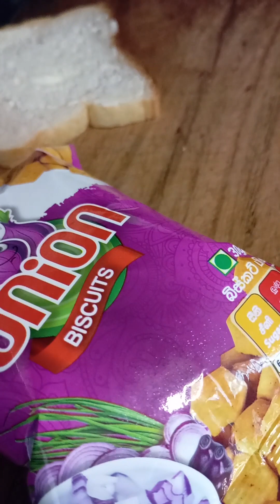Yummy | Cheesy Tasty Onion Sandwiches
Hello friends -  ❤😍        සබ්ස්ක්‍රයිබ් කරලා දිනපතා නරඹන්න..❤

This video is about Cheesy Onion Sandwiches   | Quick &  easy Egg Sandwiches  | Cheese   | Egg Sandwiches  | Sandwiches .  Taste with Tea time.

In this video includes How to prepare Cheesy Sandwiches in my style.
How to add Onion / Cheese /Egg with sandwiches .
How to prepare in few miutes.
How to prepare simply and tasty.
How to prepare  traditional style.

Ingredients - 👌
- Bread
- Onion
- Cheese
- Egg
- Salt
- Oil

乡村烹饪 cuisine de village गाँव का खाना बनाना cucina del villaggio طبخ القرية Dorfkochen 村の料理 dorp koken 마을 요리 pagluluto ng nayon деревенская кухня cozinha da vila ഗ്രാമീണ പാചകം cocina del pueblo গ্রাম রান্না vesnické vaření landsby madlavning ចម្អិនអាហារតាមភូមិ kylän ruoanlaitto गाउँ खाना पकाउने masakan desa கிராம சமையல் masakan kampung หมู่บ้านทำอาหาร gotowanie na wsi köy pişirme làng nấu ăn ရွာချက်ပြုတ် μαγειρική στο χωριό villa coctione

comments ✨

සබ්ස්ක්‍රයිබ් කරලා දිනපතා නරඹන්න..❤ රසම රස කෑම හදන ලංකාවේ No 1 චැනල් එක..